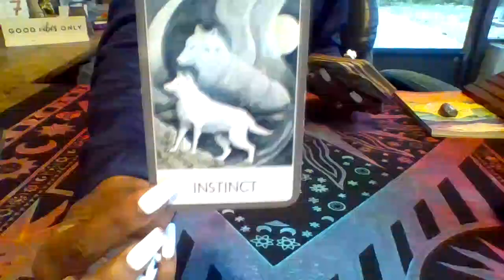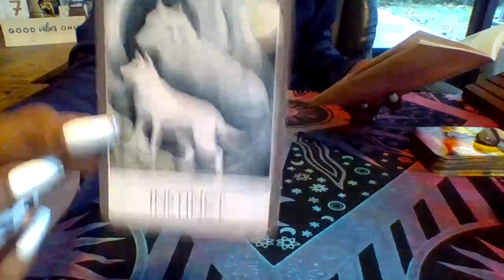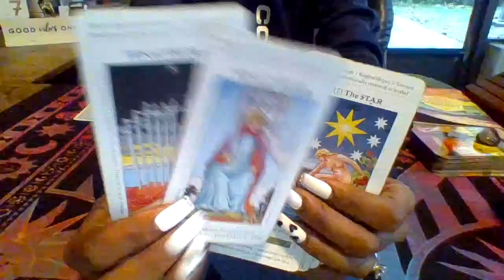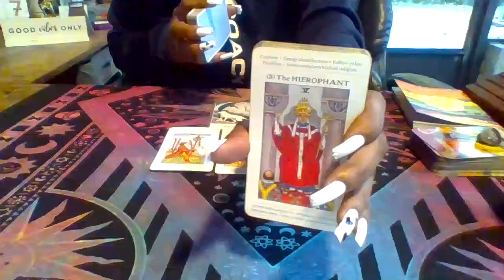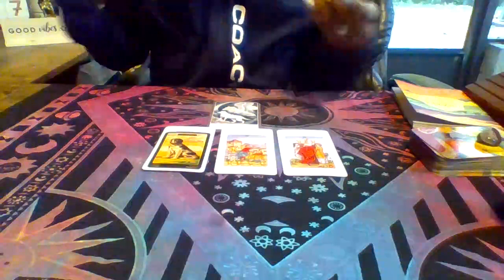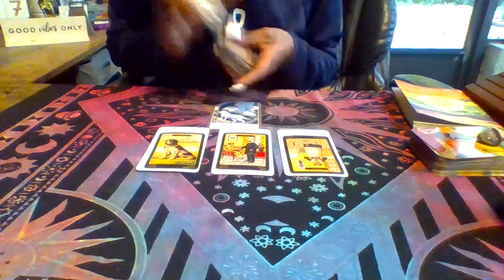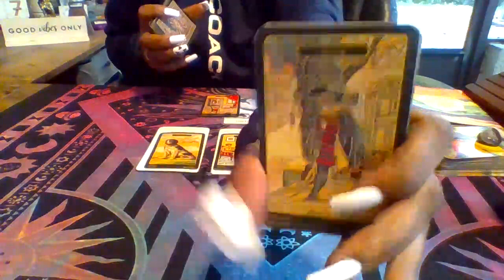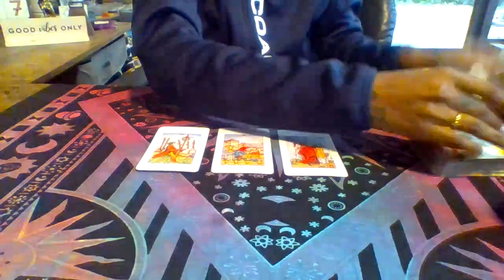Virgo | Clairvoyant Online Reading | You Have The Green Light To Pursue Your Dreams Keep Working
I am back with a new video, Virgo Chakra Oracle Message,  I hope you will enjoy it.
Welcome to Let Me Be Your Energy Channel.

In this video, we're going to discuss what chakra you should be putting forth an effort to Heal. Your intuition is on point, so stay neutral and focused on your goals. This video is for all those who enjoy watching tarot for Self-Awareness and Spiritual Growth Purposes when it comes to their chakras and for those who want to watch tarot for healing and ascension purposes for better self-improvement in Problem-Solving and Agility.

✔️ Thank you very much for listening and for leaving feedback. Have a wonderful day!
Decks
Britt’s 3rd Eye Tarot
Tarot de Luz
Sacred Self Care Oracle
Light Seers in a Tin
Luna del Sol Tarot
Divine Feminine
Angels Among Us
Earth Warrior
Divine Abundance
Everyday Witch